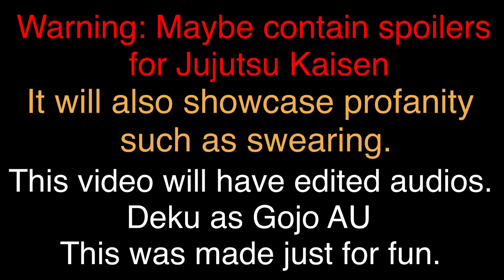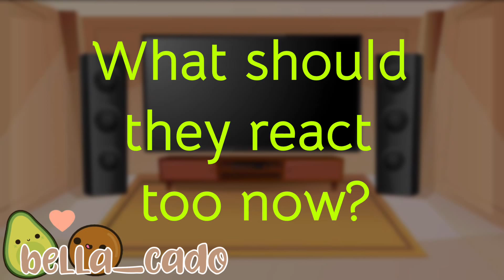BNHA react to Deku as Gojo AU || gacha club || bnha mha || bella_cado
Audio is edited for copyright purposes, sorry :(

Deku as gojo AU

telepatia Gojo Satoru edit - LeviBaby
My Ordinary Life Gojo Satoru Edit - Sekudo